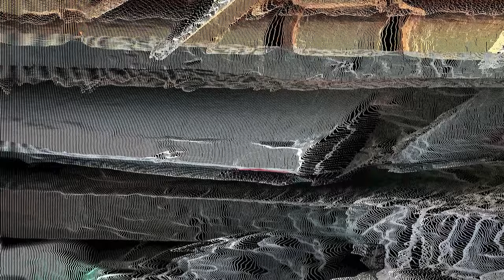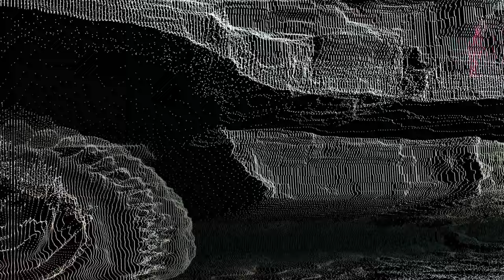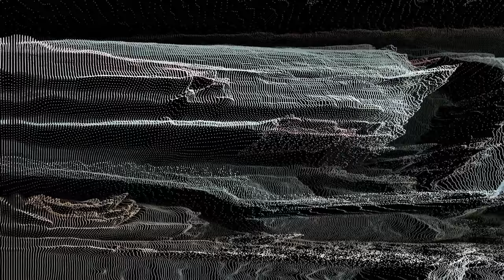Pressure 145 bpm techno krachbude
Druck ausüben muss auch mal sein! 🔨

Join in and find out 👀

Track: Pressure side B
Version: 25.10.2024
Used : FL-Studio, my Voice, Vsts, Massive X, Transistor Bass